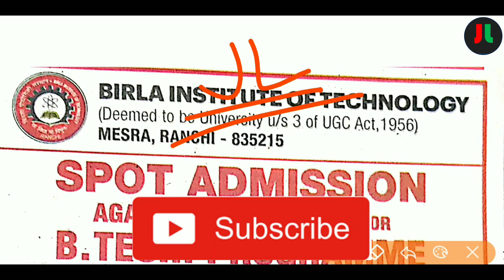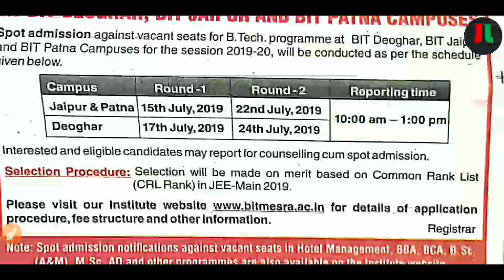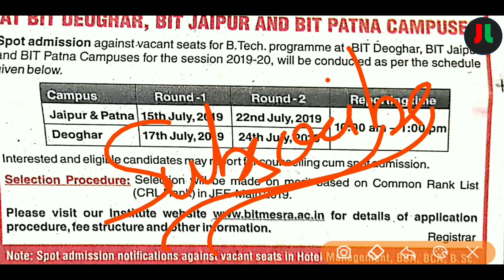BIT Mesra Ranchi Spot Admission For B.tech Programme 2019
धन्यवाद् ||